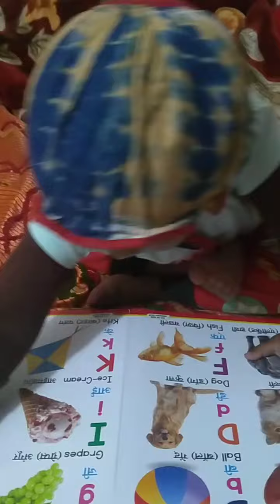# ABCD song Apple to zebra hamari munnu ke sath padhiye Apple to Zebra Tak#